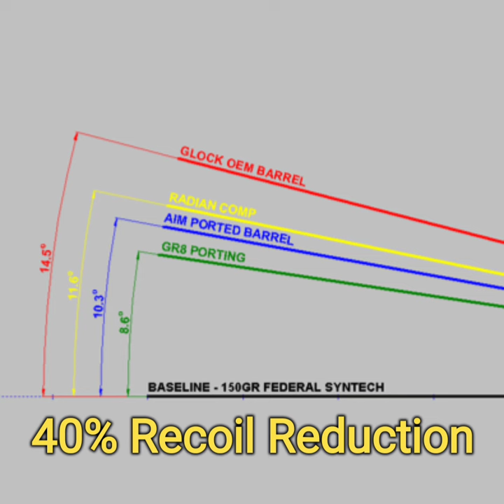GR8 Porting Glock 19 / 45 Volcano Blast